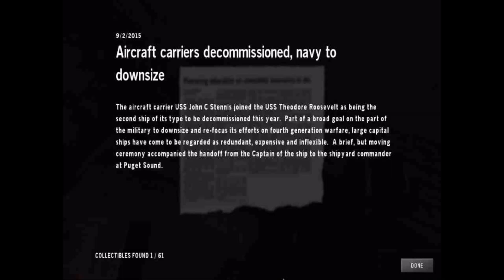北朝鮮に制圧されたアメリカを解放せよ！ＦＰＳ「HOMEFRONT」 Part 2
北朝鮮がアメリカへ侵略するというセンセーショナルなＦＰＳゲーム「HOMEFRONT(ＰＣ版)」です。
Part 2になります。
※ゲームではございますが、血が出るシーンなどがございますので、そういうのが苦手な方はご注意ください。